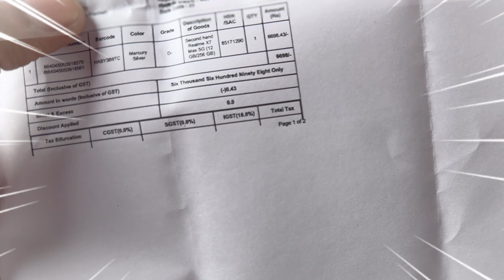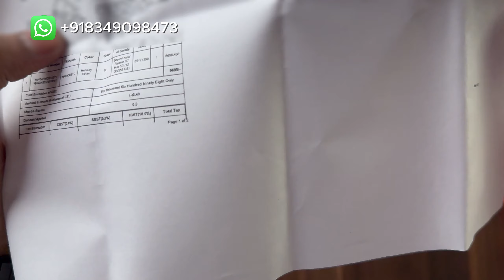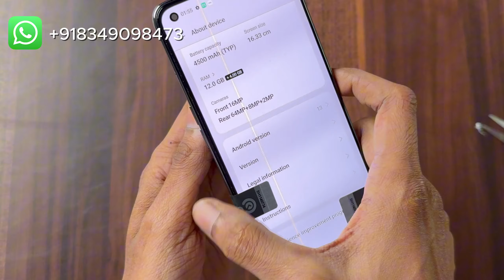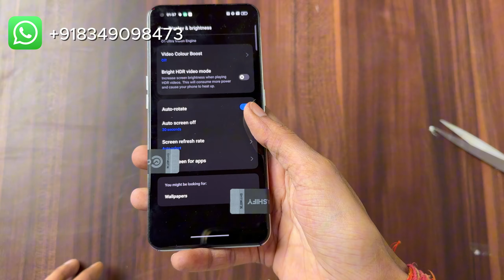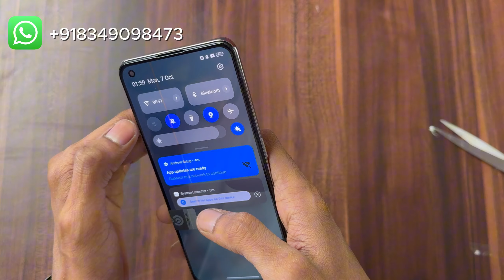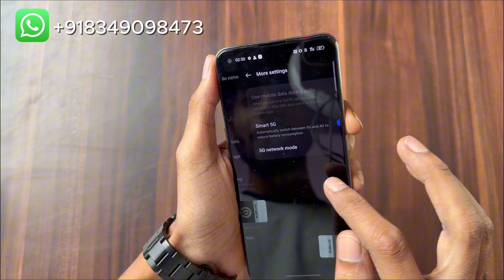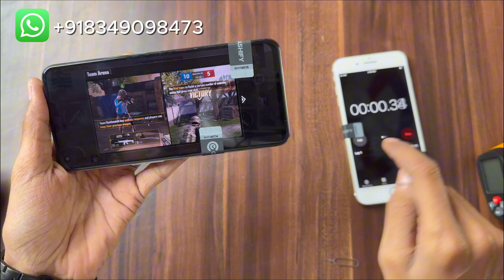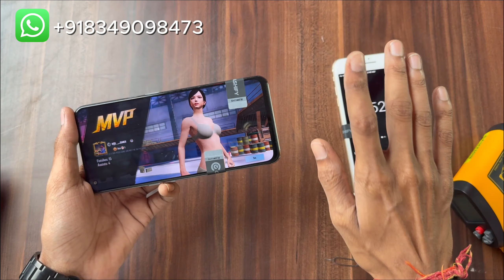Unboxing Realme X7 Max 5G With Box ₹7000😱🔥| Grade D- | Refurbished | Cashify Supersale | Full Review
hey guys i'ajay koi bhi order karana hoo toh contact kare :)
Information:- All of you are requested if you want to take any phone, then first of all go to the website and check its policy, otherwise you will be responsible for any problem.

Best Unboxing Links:-

Refurbished iPhone 7 2023
refurbished iphone 6s Cashify super sale
iPhone 5s Cashify grade E

Cashify super sale iPhone 6s Unboxing
5G phone under 5k refurbished

infinix gt 10 pro vs realme x7 max bgmi test,
realme x7 max bgmi handcam,
how to get 90fps in bgmi realme x7 max,
realme x7 max bgmi ipad view,
realme x7 max bgmi test in 2024,
realme x7 max vs iphone 11 bgmi test,
iqoo neo 6 vs realme x7 max bgmi test,
bgmi 90 fps in realme x7 max,
how to play 90 fps bgmi in realme x7 max,
90 fps not working in bgmi realme x7 max,